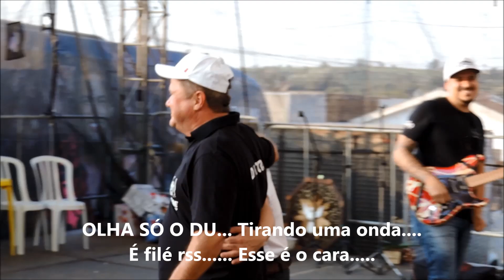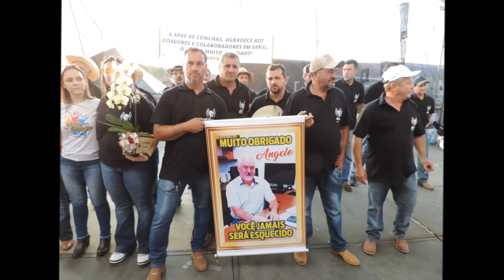FESTA DA APAE 2019 EM CONCHAS foi um sucesso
E que venha 2020.
Parabéns a todos os voluntários, colaboradores e participantes em geral/// DEUS ABENÇOE sempre.